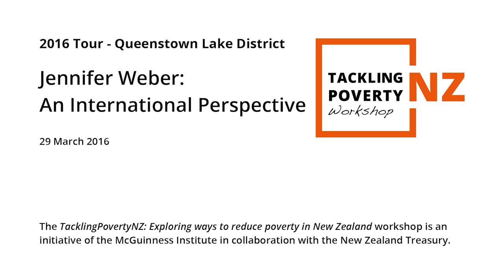Jennifer Weber – TacklingPovertyNZ Queenstown – 29 March 2016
Jennifer Weber, Chief Education Officer of The Baby Box Co., discusses the Canadian and Australian baby box initiative at the TacklingPovertyNZ one-day workshop in Queenstown on 29 March 2016.

To find out more about the workshops, including other outputs,

The McGuinness Institute is a non-partisan think tank working towards a sustainable future, contributing strategic foresight through evidence-based research and policy analysis.